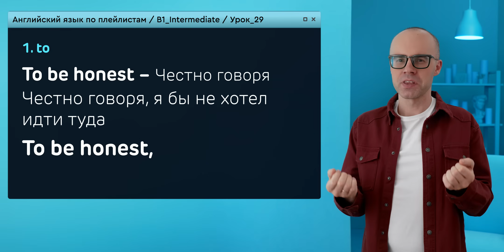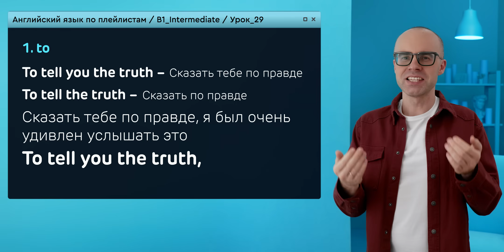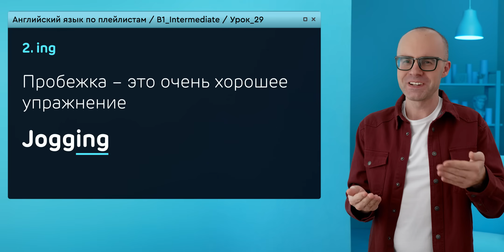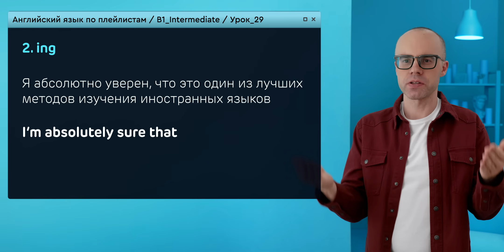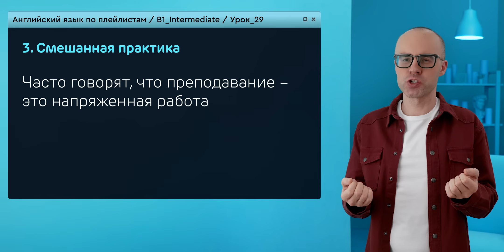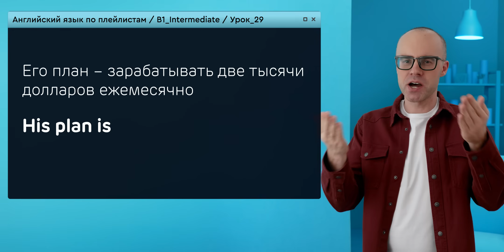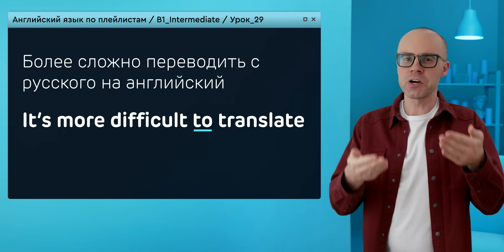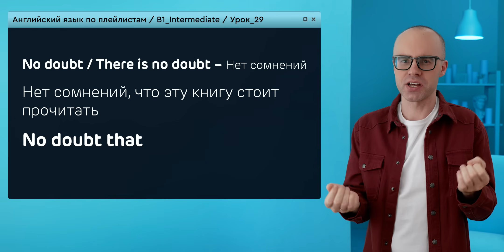Английский язык с нуля до продвинутого. Практический курс по приложению English Galaxy. B1. Урок 29